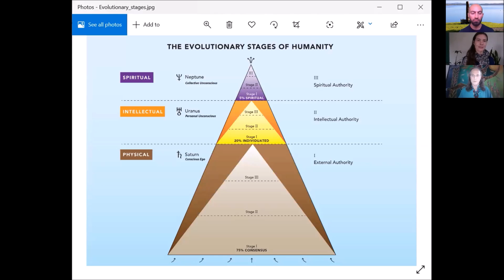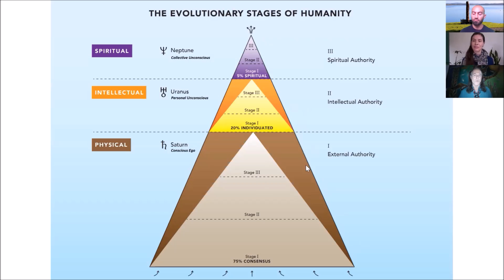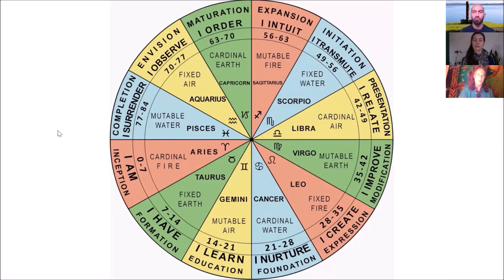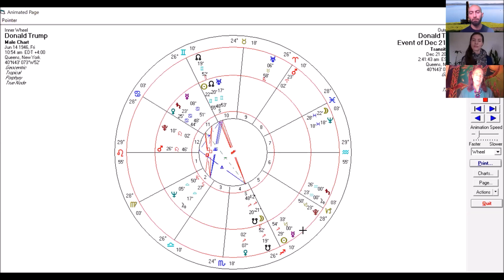Transforming Uncertainty Into Action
This is shortened version of a talk I gave on the Solstice Eclipse for the Earthbeat Festival (that was supposed to be held in New Zealand darn).  In it I explain the evolutionary stages of the human experience as we will each act from different centers (chakras) with differing degrees of uncertainty depending on the stage of our evolutionary growth.

The video got cut short but if you would like the full version AND A WHOLE SERIES OF GREAT TALKS BY GREAT SPEAKERS you can I do plan on doing a whole chart interpretation of Donald Trump especially with the election coming up so stay tuned to my website, or better yet, join the New Paradigm Astrology Community!